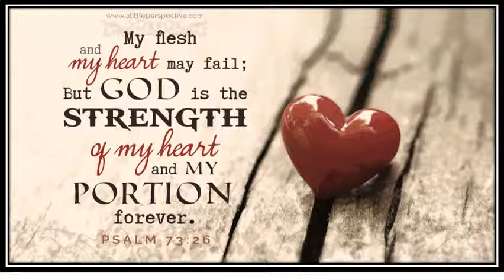Psalm 73 1 4 Where Asaph contemplates a question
the psalmist weighs an anchor to the positive attributes of God that he knows to be true:  that will sustain him when the storms of life assail him